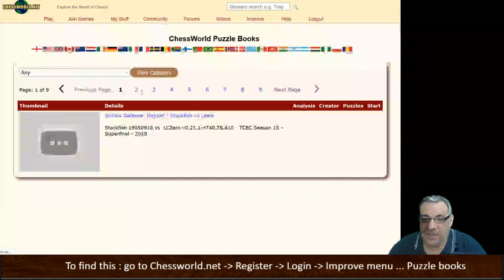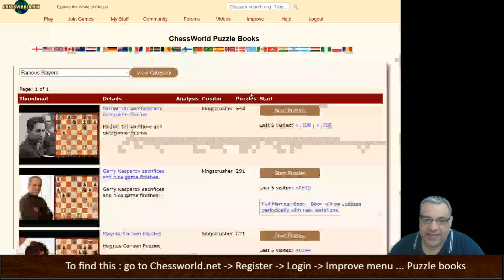A gruelling Sicilian Najdorf Battle between Stockfish and Leela - TCEC Round 35 - Super Final 2019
Master long-term pressure, pawn structures, and neural net brilliance. Educational use only – no engine use during games.
Relaxed, friendly games at your own pace — signup is quick and free.

FIDE CM Kingscrusher goes over amazing games of Chess every day, with a focus recently on games of Neural Networks which are opening up new concepts for how chess could be played more effectively.

Game quality tags: amazing, awesome, astonishing, brilliant, classic, crushing, dynamic, elegant, exceptional, excellent, exciting, fabulous, famous, fantastic, finest, flashy, greatest, important, impressive, incredible, instructive, interesting, magnificent, marvellous.

Leela Chess Zero (lc0) is a free, open-source, and neural network-based chess engine and distributed computing project.

►If you like my chess videos please consider become a full member here at my Chessworld